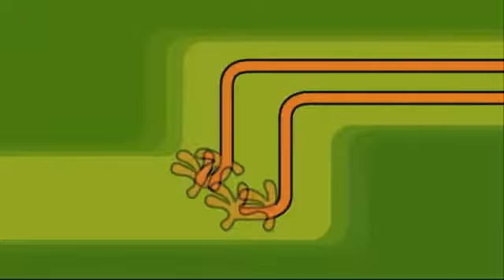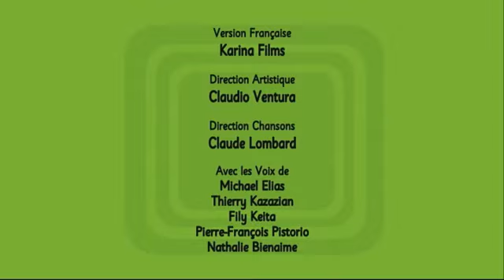The Gentlemen Getting Around (EP30 S2) But Mr Nervous Mr Rude & Mr Scatterbrain Dosen't Speak French